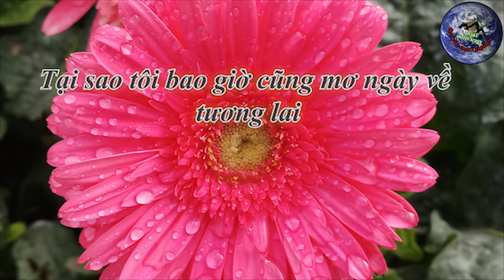Tại sao tôi bao giờ cũng mơ ngày về tương lai - OSHO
Người đọc: Awake Motivation